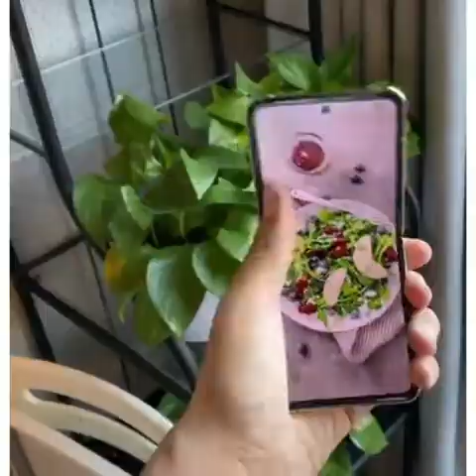public demand phone digital 5G phones